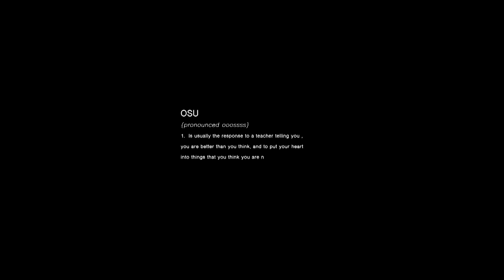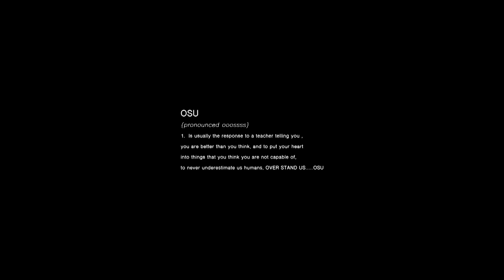MOVEMENT - BY Johnny B.A.N.G. Reilly